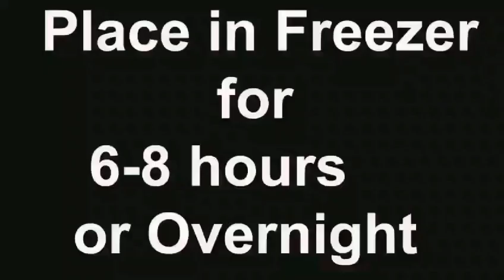Homemade Malai kulfi Recipe | how to make kulfi malai Ice cream recipe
Kulfi Malai is a popular Indian Pakistan ice cream flavor!

Kulfi Malai is a type of kulfi (Indian-style ice cream) that is made with malai (cream), hence the name. It's a rich and creamy flavor that is similar to vanilla, but with a more dense and velvety texture. The flavor profile is often described as sweet, creamy, and slightly nutty.

Kulfi Malai is typically made with:

- Milk
- Cream (malai)
- Sugar
- Cardamom or other spices (optional)

It's a beloved flavor in India and is often served as a dessert or snack. Some popular brands that make Kulfi Malai include Kwality Walls, Vadilal, and Mother Dairy, among others.
[Teri Chhaon Mein-Ep 05 (Cc]- 27 June 2024
Taimoor & Laiba Khurram - HUM TV
Blind trust in love can take you to the road of
irreversible destruction!!
Watch The Drama Serial "Teri Chhaon Mein" Every
Thursday at 8:00 PM Only On HUM TV.
Digitally Assoicated By Jhalak Beauty Cream
Writer:Radain Shah
Director:Abdullah Badeni
Producer:Momina Duraid Productions
Cast:
Danish Taimoor, Laiba Khurram, Sohail Sameer,
Tehseen Wajahat, Behroz Sabzwari, Hassan Niazi,
Angeline Malik, Noor Ul Ain Zaidi, Raza Abid, Rao
Muhammad Shahwaiz, Aslam Sheikh, Shabbir Jan,
Tarah Mahmood, Fareeda Shabbir, Nancy, Hurriya
Mansoor